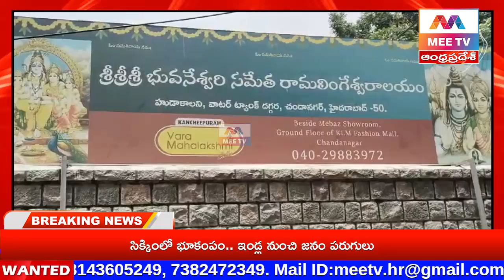MEE TV||ఉమ్మడి జిల్లాలలో ఘనంగా నాగుల పంచమి వేడుకలు